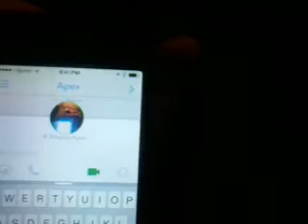Mini basketball tricks part 2